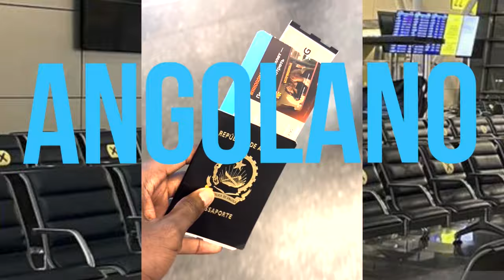Por que Novos Estudantes Foram Presos ao Chegar na Rússia? Entenda o Caso!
Mekie pessoal
Neste vídeo, exploramos o surpreendente caso de novos estudantes que foram presos ao chegarem na Rússia. Vamos analisar os motivos por trás dessa situação, os procedimentos do serviço de imigração russo e as implicações para os estudantes internacionais. Além disso, discutiremos a importância de entender as leis e regulamentos de imigração ao viajar para o exterior. Assista para ficar por dentro dos detalhes desse incidente e suas repercussões! Não se esqueça de curtir, comentar e se inscrever para mais conteúdos sobre viagens e imigração.